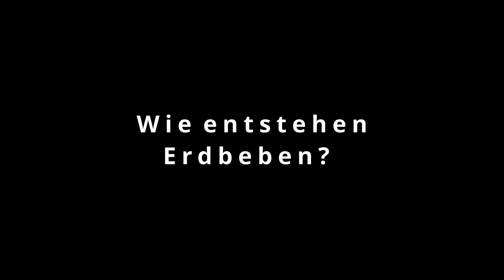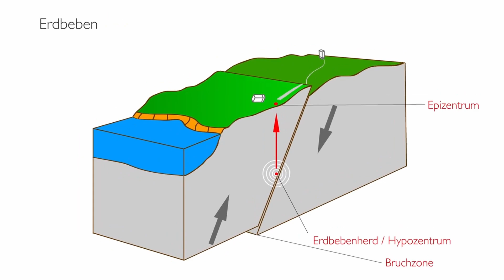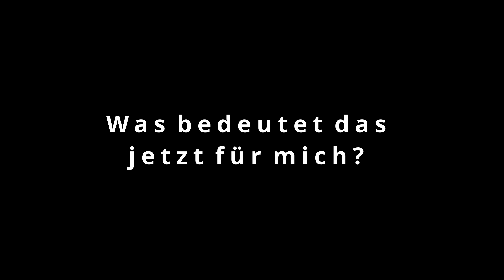Bei mir wackelte die Erde!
Willkommen bei meinen Abenteuern in Rumänien. Wie es mir geht beim Auswandern, wie das Leben in RO im Allgemeinen ist, und vieles mehr seht Ihr hier auf meinem Kanal.